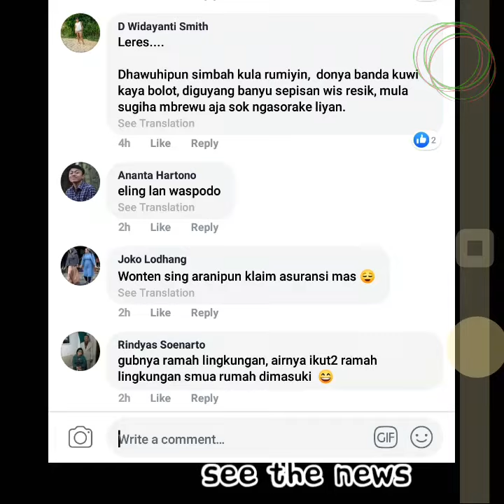Jiting (1)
Mourning Routine